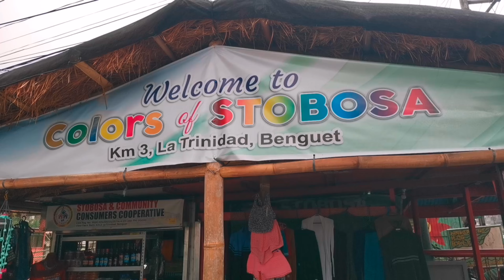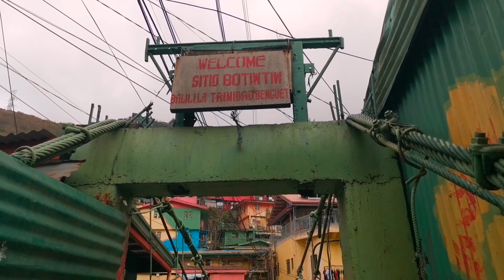KM 3, LA TRINIDAD, BENGUET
Tara guys pasyal tayo dito sa la trinidad dito sa Baguio city.